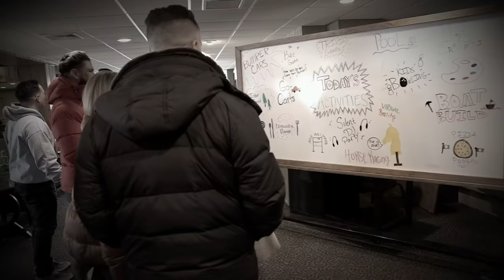Most Awkward Dinners 😬 Jersey Shore: Family Vacation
As we prepare for some potentially uncomfortable dinners of our own this holiday season, here’s a look back at some Jersey Shore: Family Vacation dinners that were —in a word — “awkward!”